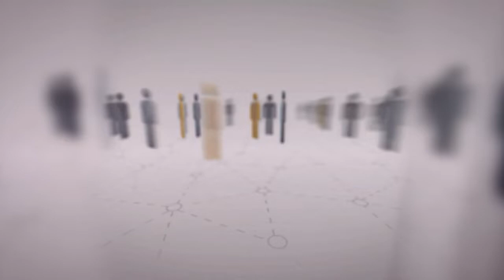Opinião Pernambuco - 26/05/2022- zoonoses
As Zoonoses, doenças transmitidas pelos animais aos seres humanos, também foram objeto de discussão dentro do Opinião Pernambuco. Inserida no conceito de saúde única, reconhecido pela Organização Mundial da Saúde como a interdependência das saúdes humana, animal e ambiental, a preocupação quanto às zoonoses sempre foi pauta pública mundial, mas ganhou destaque com a pandemia provocada pelo Covid-19.
Apresentado por Valdir Oliveira, o programa recebeu Jean Carlos Ramos da Silva, professor do departamento de Medicina Veterinária da Universidade Federal Rural de Pernambuco, e Francisco Duarte, gerente de Vigilância e Controle de Zoonoses da Secretaria Estadual de Saúde.
Direção: Ana Clara Reis
Produção: Ricardo Araújo
Estagiária: Marília Ferreira